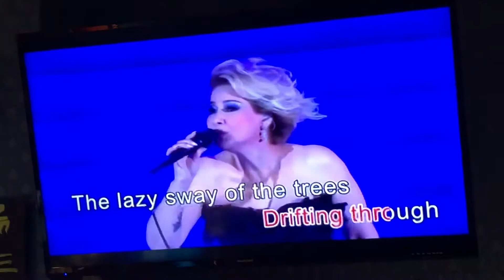謝姐Cover 心太軟ㄧ28錄影 小絹派對